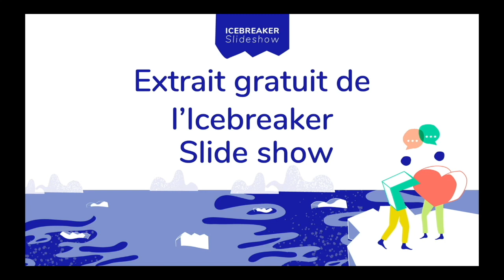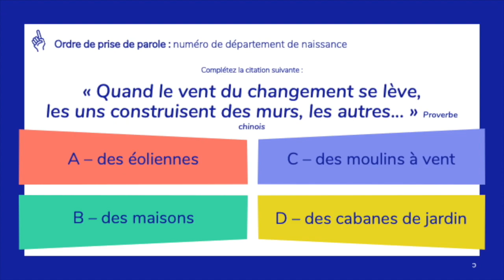Jeux icebreakers à jouer à distance | Découvrir icebreaker slideshow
🧊 ACCÉDER AUX ICEBREAKERS SLIDESHOW

🎁EBOOK OFFERT
Ré-inventez vos réunions à distance

🛒NOTRE SHOP - Vente de matériels et produits d'animation collaborative